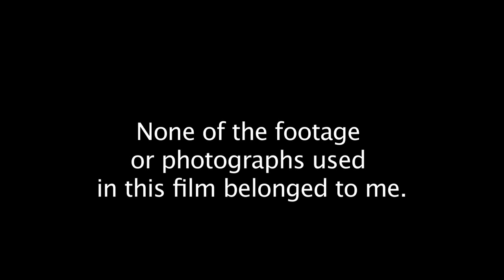Modern American Architecture Movement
An enthralling explanation of the Modern American Architecture Movement.